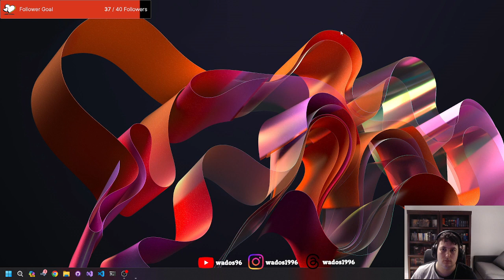Of course there's a cult - Strange Horticulture Stream 2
This stream I help to stop a cult, then finishing identifying the remaining plants.